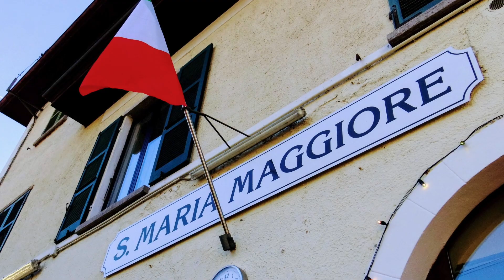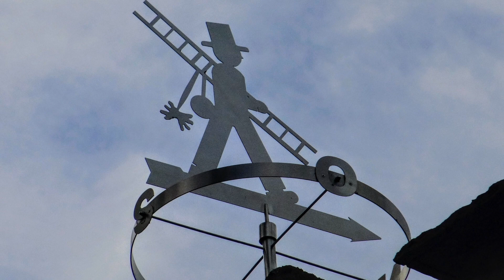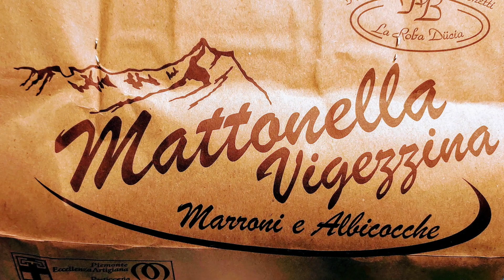Centovalli - Santa Maria Maggiore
Gita del 7/12/2019